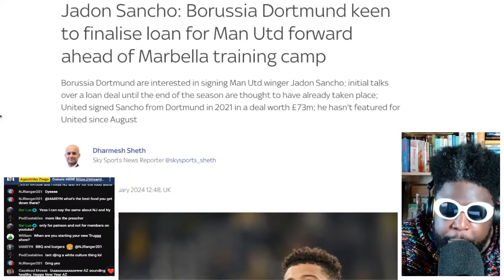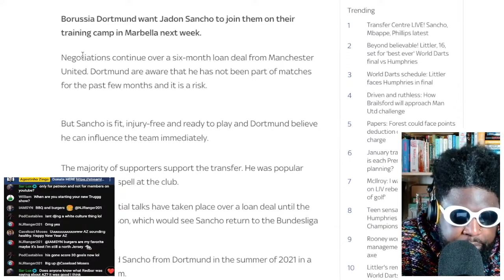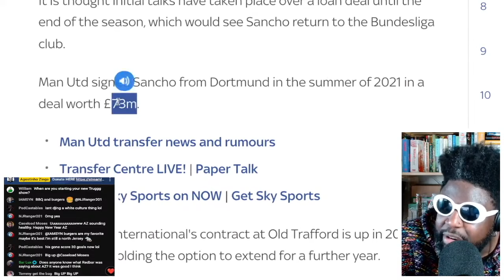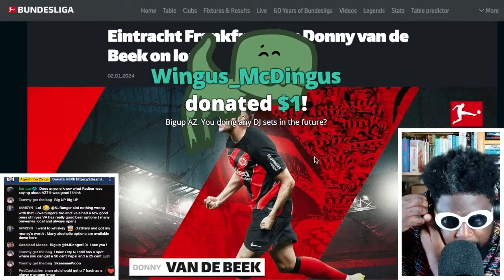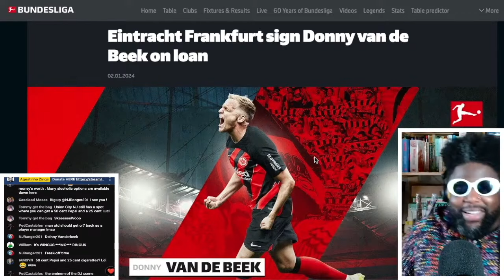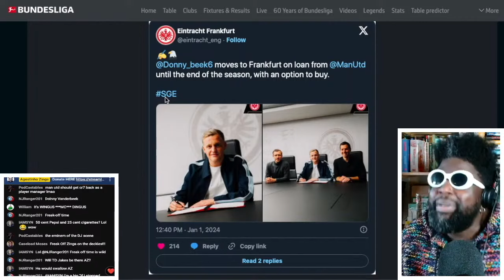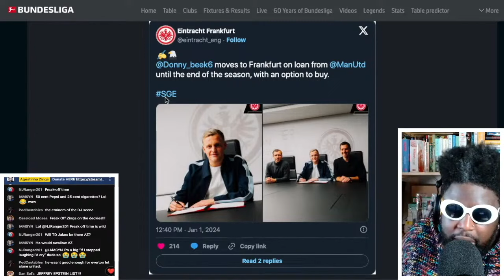Jadon Sancho and Donny van de Beek escape their Manchester United HELL